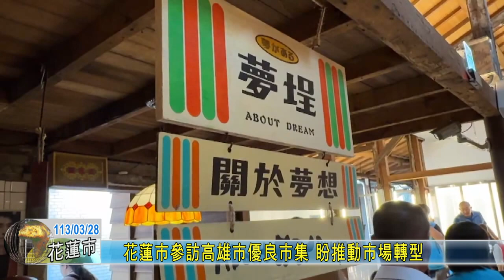20240328 03 花蓮市參訪高雄市優良市集 盼推動市場轉型